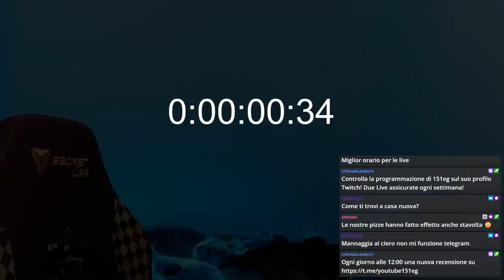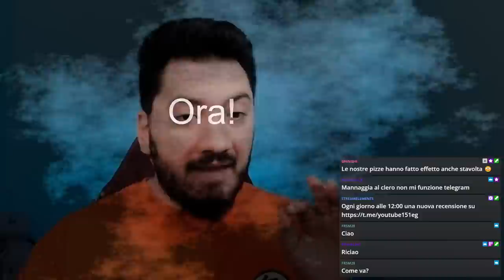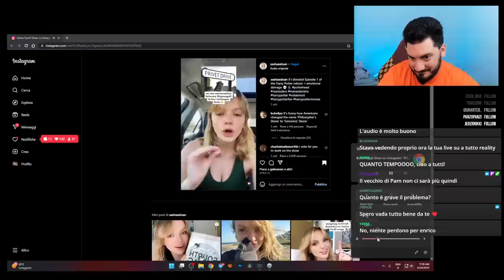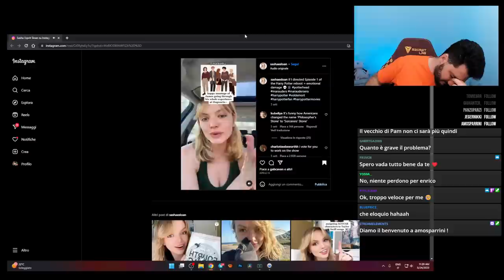Rispondo a una cosa STUPIDA beccata su Tiktok